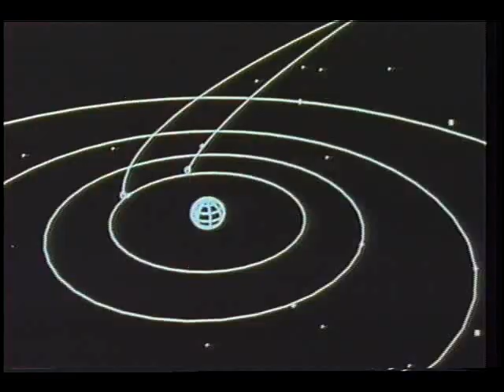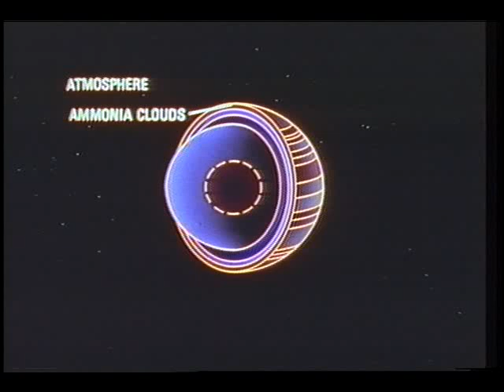Galileo Jupiter Probe Ready to Go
This video presents close cloud views of Jupiter, probe deployment, descent, chute opening, trajectories, and views of assembly at Hughes.